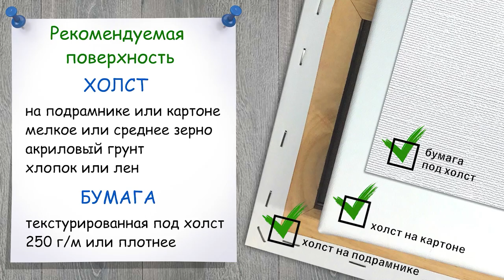Маки и травы. Как нарисовать цветы 🎨АКРИЛ! Мастер-класс ДЕМО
🌸 В ‎этом‏ ‎мастер-классе ‎мы ‎продолжаем ‎небольшую ‎серию‏ ‎цветочных ‎композиций,‏ ‎объединённых‏ ‎идеей‏ ‎сочетания ‎разных ‎форм ‎и‏ ‎объемов! ‎Крупные‏ ‎цветки ‎маков‏ ‎соседствуют‏ ‎с‏ ‎маленькими ‎цветочками, ‎а ‎объем ‎зонтиков ‎воздушен. ‎Дополнительно ‎по ‎ходу‏ ‎работы‏ ‎мы ‎практикуемся‏ ‎в ‎вопросах‏ ‎цветового ‎контраста.